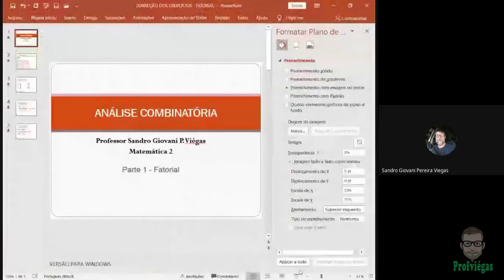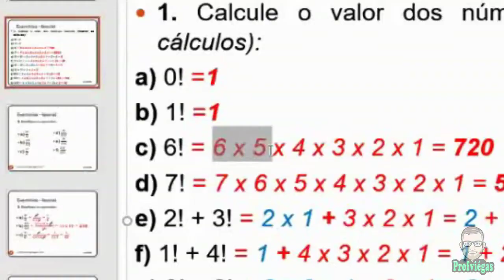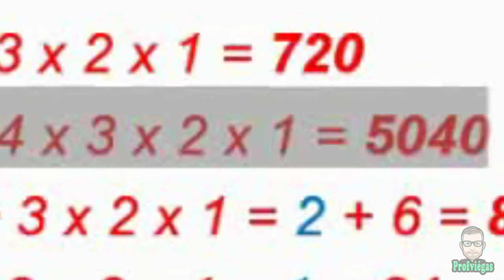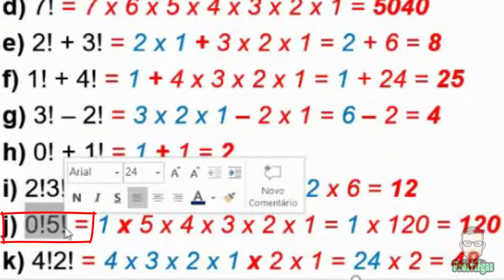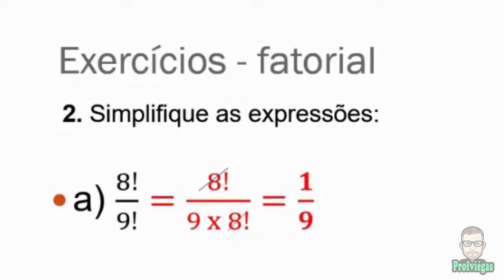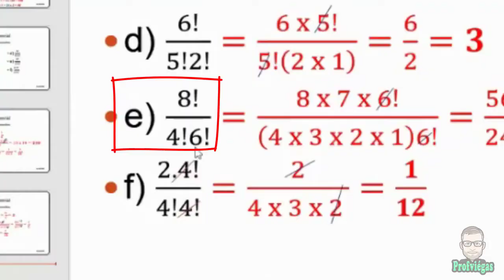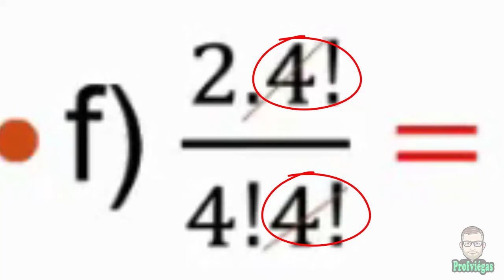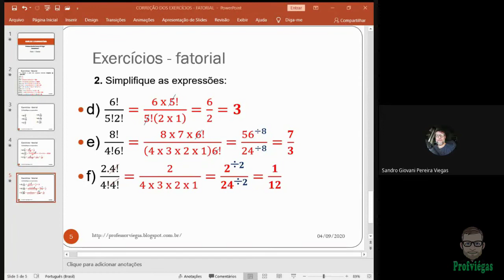CORREÇÃO DOS EXERCÍCIOS SOBRE FATORIAIS - WEB AULA DO DIA 04/09/20 - PROFESSOR VIÉGAS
CORRECTION OF EXERCISES ON FACTORIALS - WEB LESSON OF THE DAY 09/04/20 - TEACHER VIÉGAS

Editor e Autor: Profº Sandro Giovani P. Viégas
Editor de vídeo: Camtasia 9
Editores de Imagem: Photoshop CC e Photoscape
Editor de Áudio: Audacity